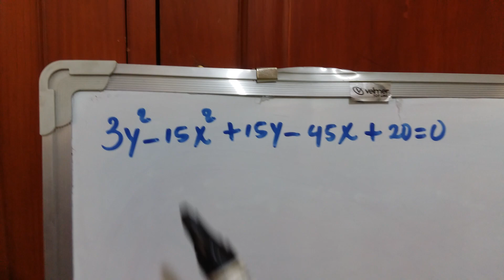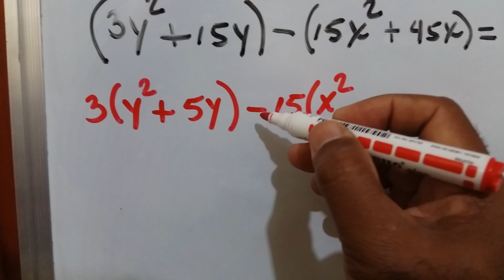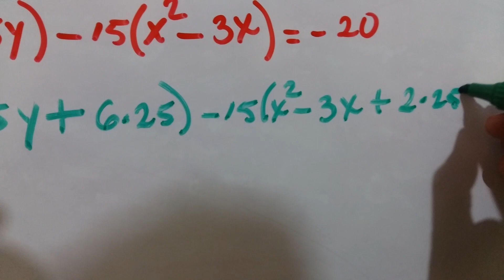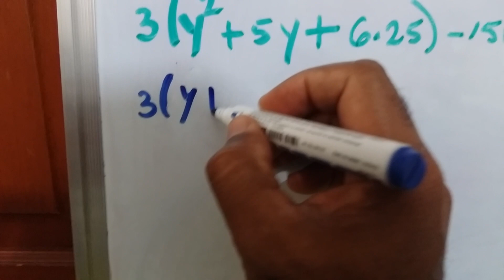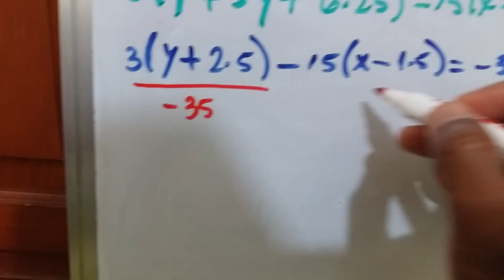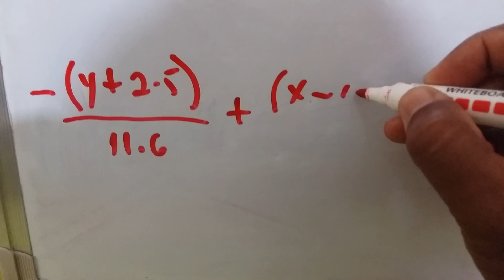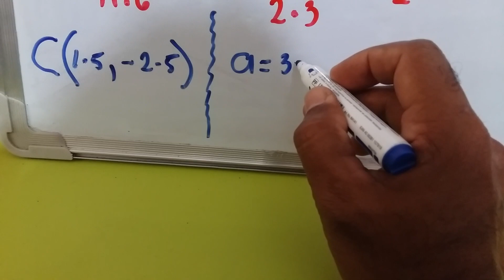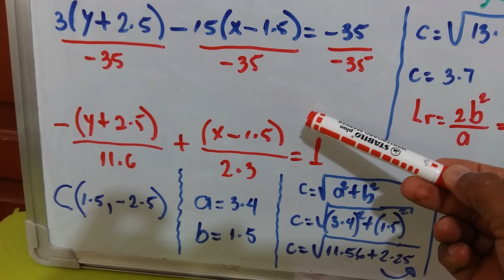Elementos para graficar la hipérbola vertical porque es función de (y).